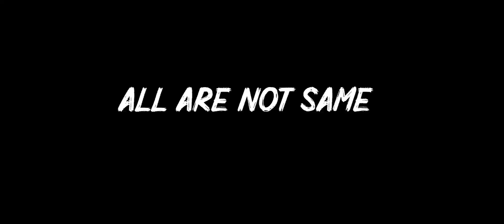മലയാളീടെ പേരു കളയാൻ കൊറേ എണ്ണം വന്നിടുണ്ട് 🥵 ALL ARE NOT SAME 🥰 | Sebootty Gaming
NB:: EVERY PRO PLAYERS WERE ONCE NOOB   ☺☺☺

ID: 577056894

DEVICE:XS MAX